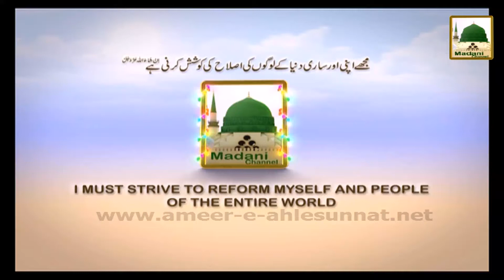Orange Ke Fawaid - Maulana Ilyas Qadri